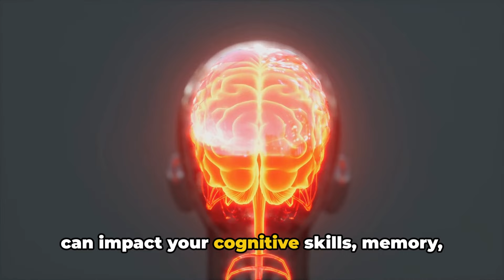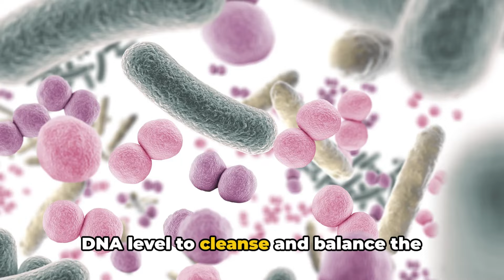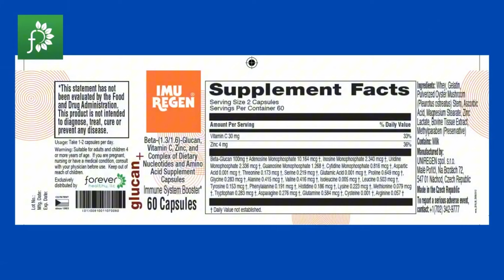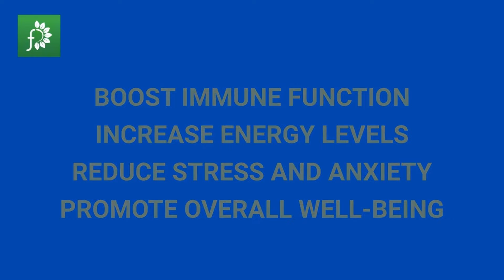Improve Memory and Cognition - Start with Your Gut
Believe it or not, your gut health directly influences your brain function. Yes, that's right! Your gut health is not just about digestion and bloating. It's an extraordinary connection that scientists are still unraveling. Did you know that your gut, often referred to as your second brain, can impact your cognitive skills, memory, and overall mental wellness? Imagine experiencing brain fog when you can't think clearly or remember simple things - that's a distress signal from your gut. If left unchecked, it can escalate to decreased cognitive skills and even memory loss.

So, it's not just about feeling less bloated or digesting food better; it's about safeguarding your mental capacity - your memory, sharp wit, and vibrant creativity. The health of your gut plays a crucial role in the health of your brain. But how can you ensure that your gut health is in top shape?

How do we maintain our gut health? The answer lies in ImuRegen Glucan - an extraordinary product designed to cleanse and balance the microbiomes in our guts at the DNA level for optimal health. It goes beyond better digestion and less bloating; it focuses on overall well-being starting from within our guts. By maintaining the health of our guts with ImuRegen Glucan, we nurture our brain function too! This leads to improved cognitive skills, reduced brain fog, and even a potential reduction in memory loss.

The beauty of ImuRegen Glucan lies in its unique ability to support the body's natural detoxification process while allowing our guts to function at their best. I'm ImuRegen Glucan – a product that supports both gut health and enhances brain function.

ImuRegen has been developed in Europe for over 5 decades with clinical research &
studies to assure safety, efficacy & bioavailablity of its products. To learn more &
 how to avail it online,  check on these links:

USA residence -
✅ImuRegen Glucan

EUROPE residence -
✅ImuRegen Glucan

PHILIPPINE residence-
✅ImuRegen Glucan

Now, to get more details about ImuRegen products in relation to DNA & Nucleotides,

👊Permission was granted from the Channel Imuregen Boost Your DNA to include a short clip about ImuRegen Glucan. No copy right infringement was intended.